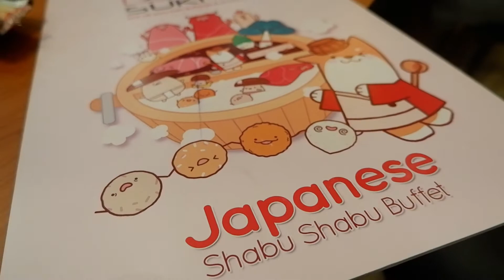LARGEST AYALA MALL IN THE PHILIPPINES (NEW NORMAL) | Frances Nicole YT